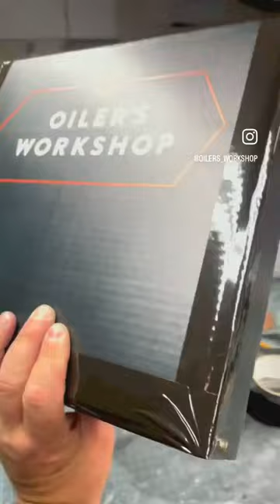I should Lose some Weight...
I do indeed make these!